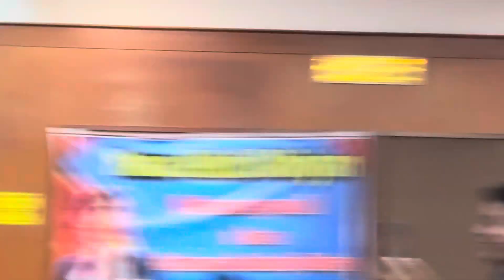क़र्ज़े के कारण परेशान जनता की समस्याओं का समाधान करने के लिए हम हर क़ीमत चुकाने को तैयार हैं।